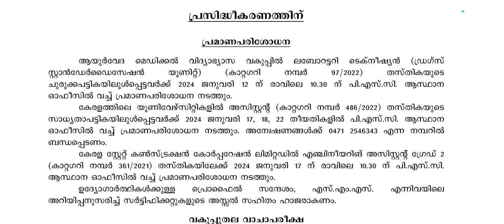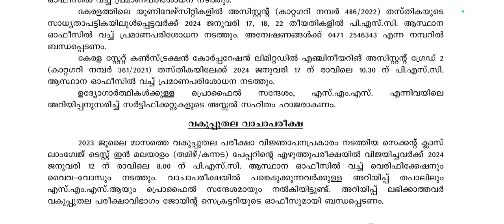09/01/2024|കേരള പി.എസ്. സി ഇന്നത്തെ യോഗ തീരുമാനങ്ങൾ-| Kerala PSC latest Commission decisions news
09/01/2024|കേരള പി.എസ്. സി ഇന്നത്തെ യോഗ തീരുമാനങ്ങൾ-| Kerala PSC latest Commission decisions news